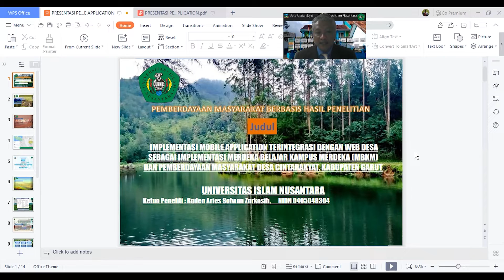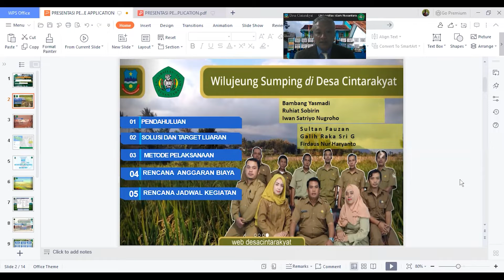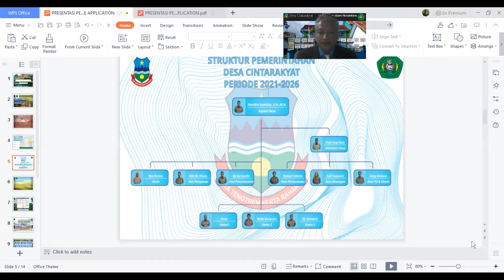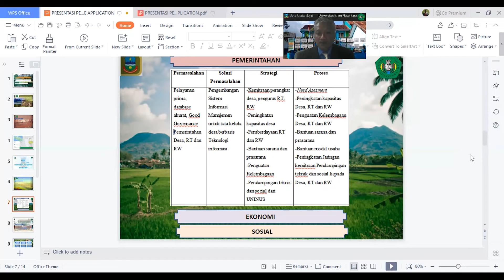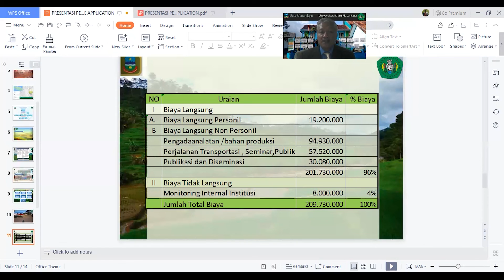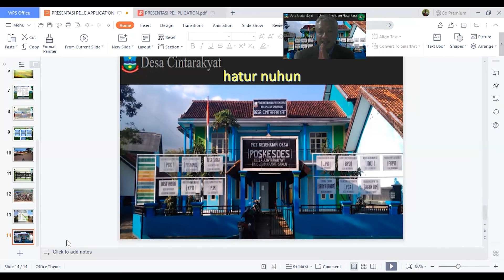Raden Aries Sofwan Zarkasih, M.Kom - Universitas Islam Nusantara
Bantuan Pendanaan Program Penelitian Dan Kebijakan Merdeka Belajar Kampus Merdeka Dan Pengabdian Masyarakat Berbasis Hasil Penelitian Dan Purwarupa PTS

Judul Proposal : Implementasi Mobile Application Terintegrasi Dengan Web Desa Sebagai Dampak Merdeka Belajar Kampus Merdeka (MBKM) Dan Pemberdayaan Masyarakat Desa Cintarakyat, Kabupaten Garut